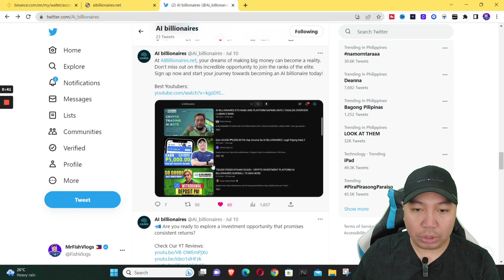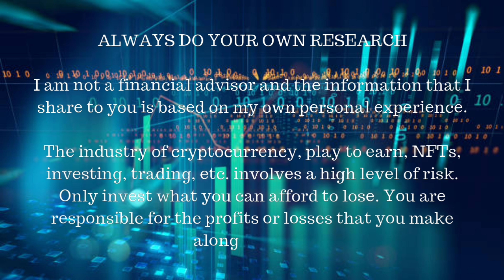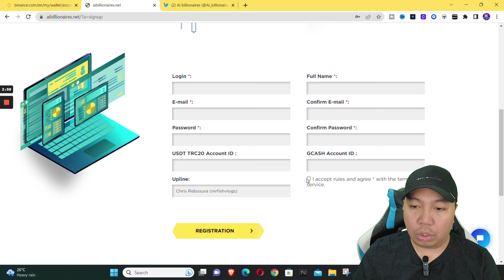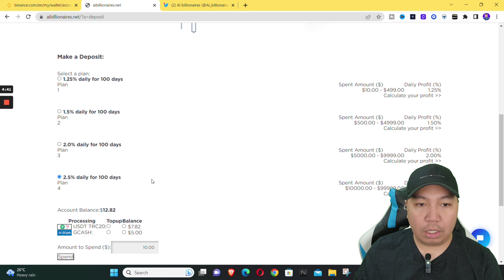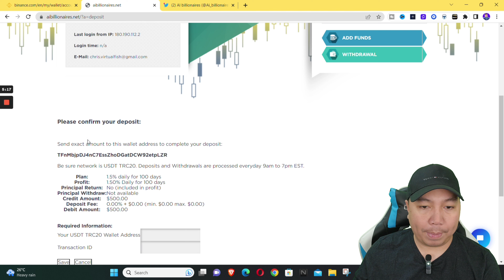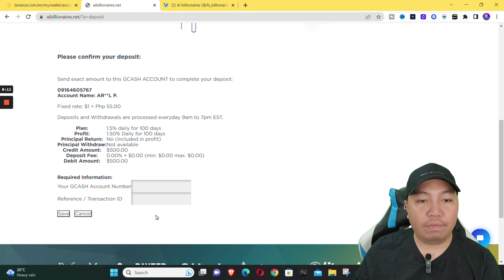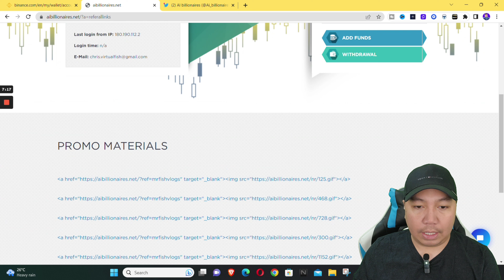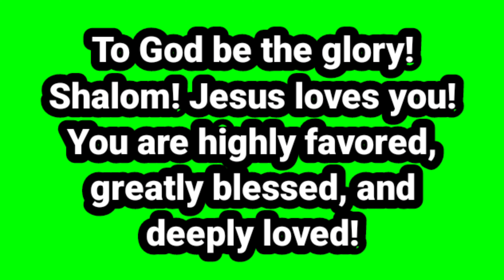Kumita Ng ₱5,000 GCASH At USDT Araw Araw Sa AI BILLIONAIRES !!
✅5:00 Gcash Giveaway Secret Keywords